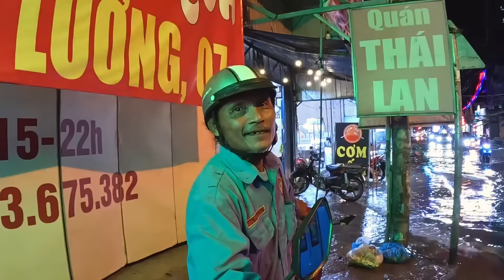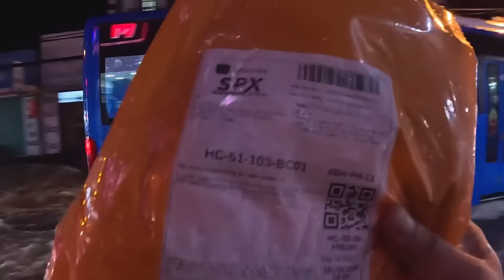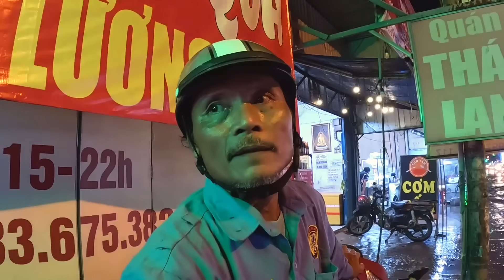Sài Gòn Dậy sóng Đỉnh Điểm ngập sâu Xe Lội Nước Nhiều tuyến đường chìm trong biển nước